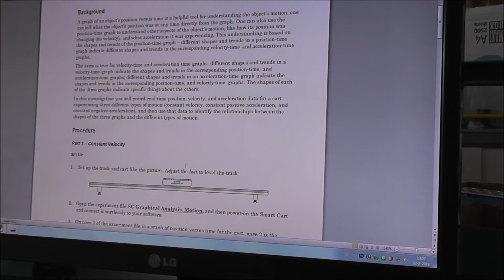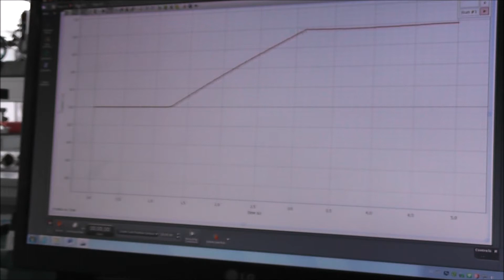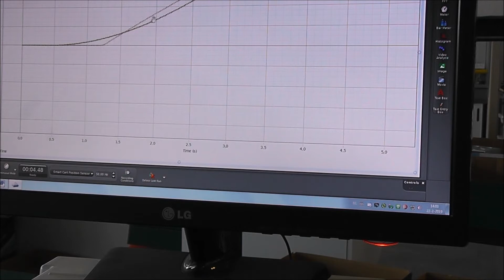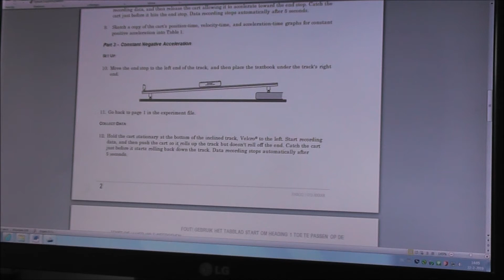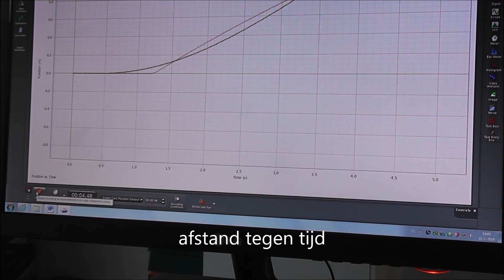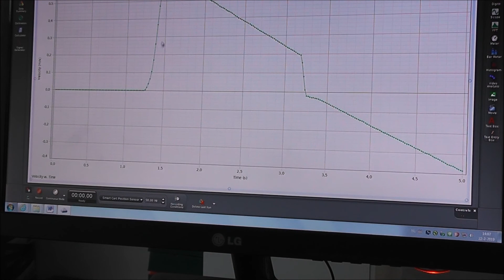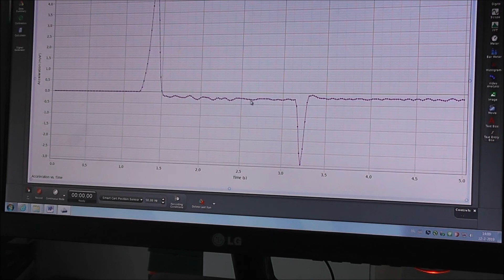3havo/vwo Nat. Pasco Smart Carts grafische analyses van beweging, constante snelheid, +- versnelling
3havo/vwo Natuurkunde Pasco Smart Carts grafische analyses van beweging.
1) Constante snelheid
Een rode Smart Cart wordt links op de horizontale rail gezet en krijgt een zet naar rechts. In 5 seconden wordt de afstand tegen de tijd, de snelheid tegen de tijd en de versnelling tegen de tijd uitgezet met steeds de tijd op de x-as.
2) Constante positieve versnelling
De proef wordt herhaald door het rode karretje op de rail links naar beneden te laten lopen de helling af., waarbij de linkerkant van de 1-meter-rails is verhoogd met een statief. Nu wordt er gekeken naar de verschillen van afstand tegen de tijd, de snelheid tegen de tijd en de versnelling tegen de tijd uitgezet met steeds de tijd op de x-as vergeleken met de 1e proef.
3) Constante negatieve versnelling
De proef wordt herhaald door het rode karretje nu een zet naar boven te geven vanaf de linkerkant de helling op, waarbij het statief nu onder de rechterkant van de rail zit. Weer wordt er gekeken naar de verschillen van afstand tegen de tijd, de snelheid tegen de tijd en de versnelling tegen de tijd uitgezet met steeds de tijd op de x-as vergeleken met de 1e en 2e proef.